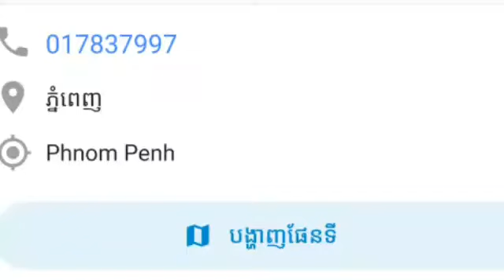ឡានត្រូវការលក់បន្ទាន់, ម្ចាស់គាត់ប្រញាប់លុយ, 5,600$ ធូរថ្លៃមែន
Do you want to buy any car
Toyota,
Lexus,
Mazda,
Hyundai, Kia,
Honda,
Nissan,
Mercedes-Benz,
Land Rover,
Ford,
Chevrolet,
Porsche,
Mini,
Mitsubishi,
Daihatsu,
Volkswagen,
Subaru,
Jaguar,
Suzuki,
Acura,
Alfa Romeo,
Aston Martin,
Audi,
Bentley,
BMW,
Bugatti,
Buick,
Cadillac,
Chrysler,
Citroen,
Daewoo,
Dodge,
Ferrari,
FIAT,
GMC,
HUMMER,
Infiniti,
Isuzu,
Jeep,
Lamborghini,
Maserati,
McLaren,
Opel,
Peugeot,
Porsche,
Ram,
Renault,
Rolls-Royce,
Smart,
Ssang yong,
Tesla,
Volvo,
Camcar 168,
CJ CAR KH,
S-Auto អេសអូតូ ទិញលក់រថយន្ត,
ឡានលក់ បន្ទាន់,
បង ប្រុស,
តាមដានតម្លៃរថយន្តមួយទឹក,
CJ CAR KH,
សុន នៅបាត់ដំបង,
Natural life youtube,
ជឿន បាត់ដំបង,
CAR ZONE Cambodia,
CrMotor Vehicle KH,
Camcar 168,
Lucky Leap Buy & Sell,
មាស សុីណាត,
AiSa TV2,
RCar & Moto service,
Chandara Sor,
លក់ឡាន មួយទឹក,
Sabay Lok Car,
khmer24 car prius,
khmer24 car highlander,
khmer24 car corolla 2003,
khmer24 car rav4,
khmer24 car kia morning,
khmer24 sell car land cruiser,
khmer24 car tacoma,
khmer24 car crv,
khmer24 camry balen 2002,
khmer24 car camry 2000,
ឡានលក់បន្ទាន់,
ឡានលក់មួយទឹក,
ឡានលក់ថោកៗ,
ឡានលក់បន្ទាន់ 2020,
ឡានលក់បន្ទាន់ថ្ងៃនេះ,
ឡានលក់ថោក,
ឡានលក់ធូថ្លៃ,
ឡានលក់ថ្មីៗ,
ឡានលក់បន្ទាន់ 2020,
ឡានលក់មួយទឹកស្រុកខ្មែរ,
ឡានលក់បន្ទាន់ថ្មីៗ,
ឡានលក់អត់ពន្ធ,
ឡានលក់2020